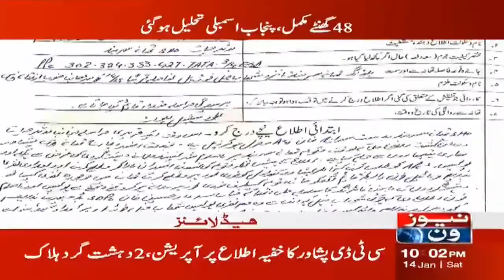10 PM Headlines | Imran Khan Ka Eham Interview | NewsOne | 14-Jan-2023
10 PM Headlines | Imran Khan Ka Eham Interview | NewsOne | 14-Jan-2023